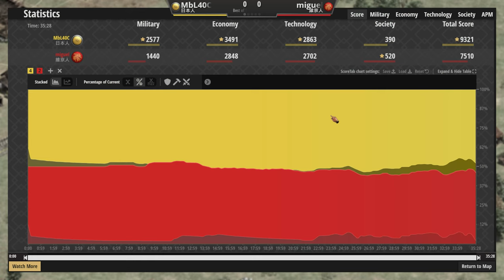【世紀帝國2決定版】 MBL賽事對決miguel，MBL居然放棄五聖物！？日本與維京步兵文明特化對決！【賽事精選】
↓↓↓↓↓↓↓↓↓同場加映↓↓↓↓↓↓↓↓↓

●步兵剋星飛刀女獵手駱駝搭配好正面沒煩惱，斯拉夫步騎戰術捨棄貴族鐵騎會被懲罰嗎？